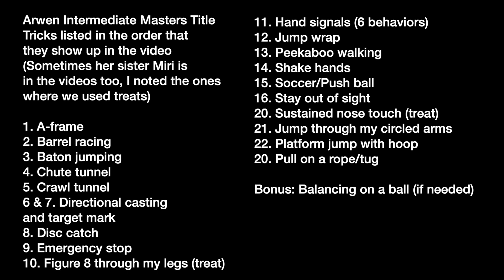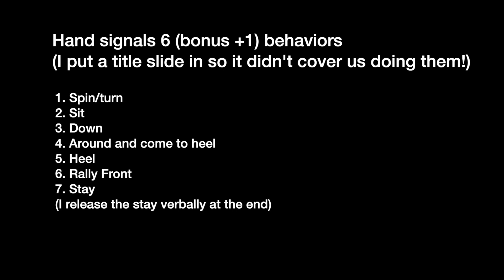Arwen Intermediate Masters 2/4/2021